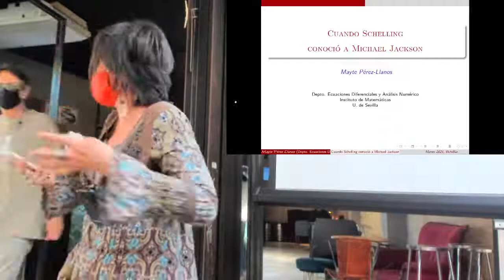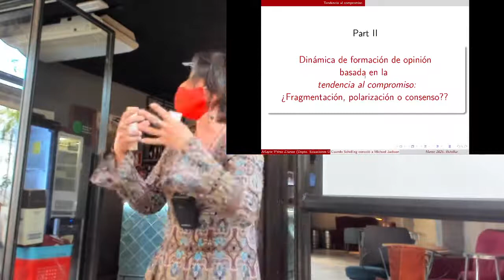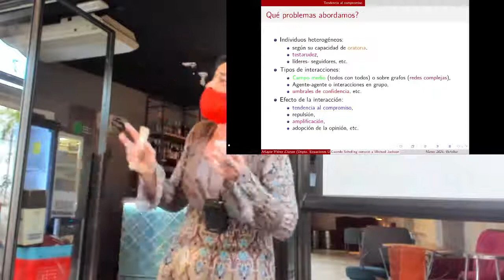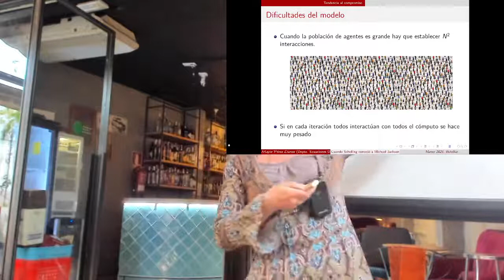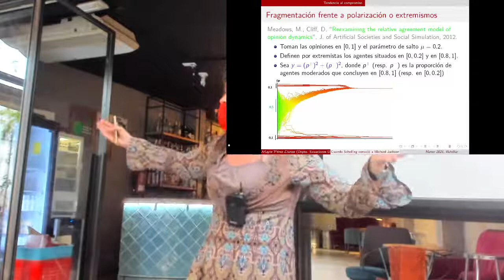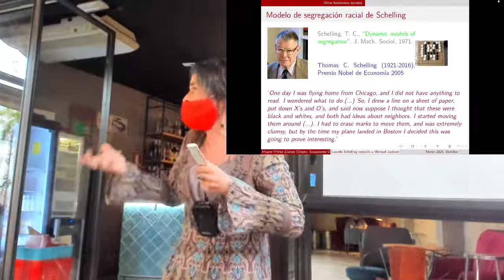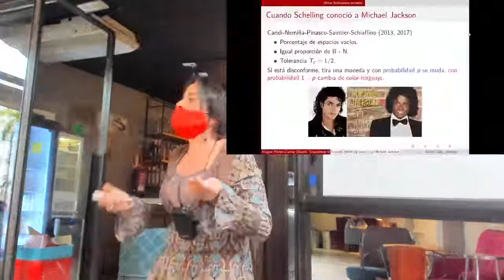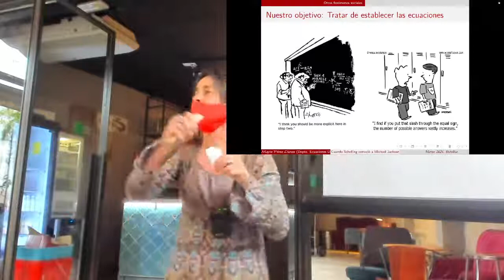Cuando Schelling conoció a Michael Jackson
Charla de Mayte Pérez Llanos dentro del ciclo M^4